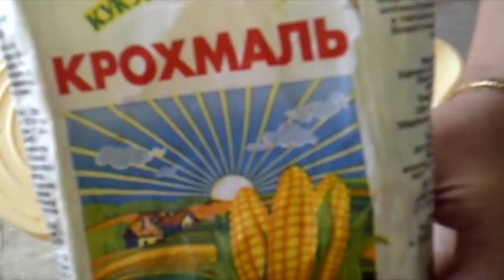Можно есть Губами|Это что-то необыкновенное|Торт Апфельмусс|Кексик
Когда пробуешь кусочек этого торта
происходит волшебство!
Он ооочень нежный и вкусный!

Для коржей нам нужно:
4 яйца
200г сахара
200г масла
100г муки
100г кукурузн.крахмала
10г разрыхлителя
ванилька

Для крема:
450-500г сливок 33%+
100г сахара
350г пюре яблочного
10г желатина+50г воды(замочить)
ваниль